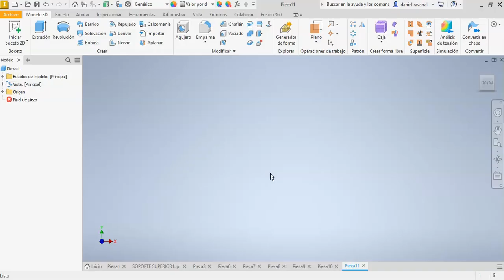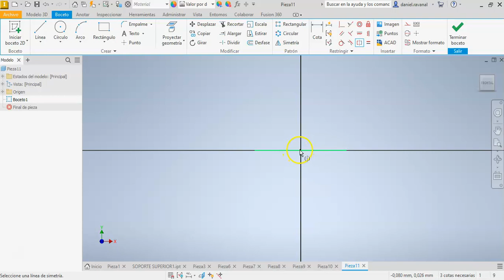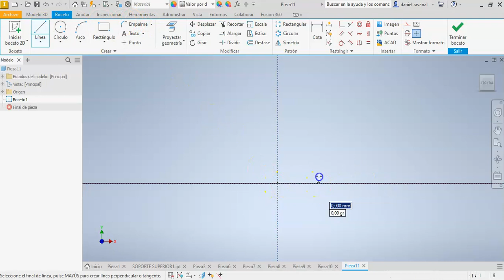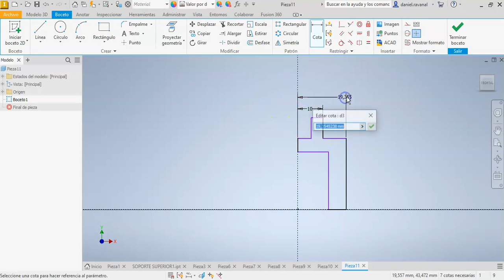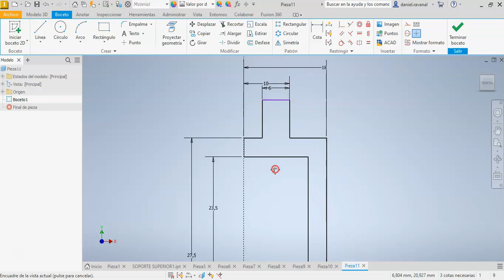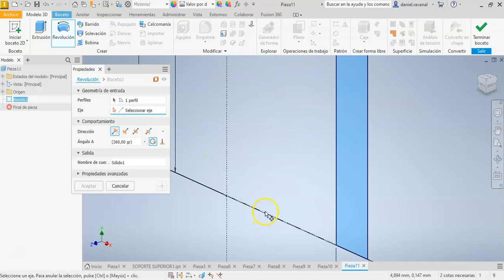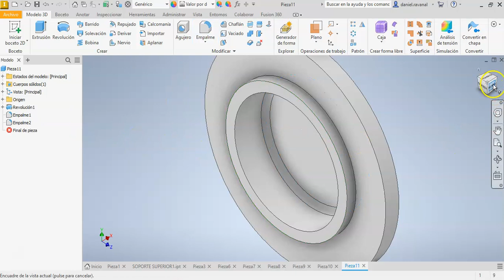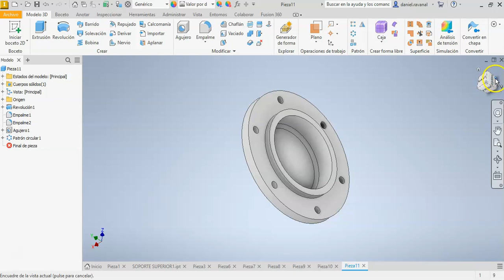INTRODUCCION AL USO DE INVENTOR PROFESSIONAL 2023 PARTE 6